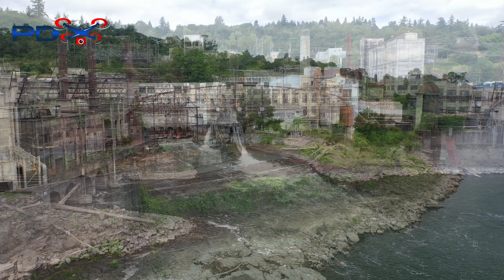Oregon City Willamette Falls 4K Drone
Oregon City and Willamette falls 4K drone footage.
Presented by PDX Drone Photography.